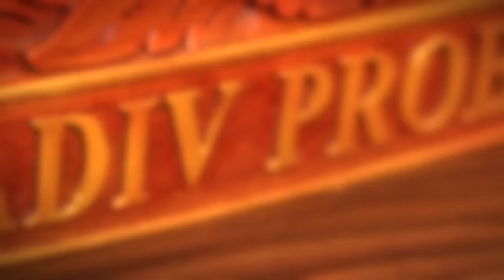DUL JAELANI REQUEST AGAK LAEN DI NIKAHANNYA. YANG BENER AJA ⁉️| DUNIA TIPU-TIPU EPS. 184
Warga-warga PLUS26.

Ini Si Dul.
Adik dari Al dan El Rumi.
Nama panjangnya Ahmad Abdul Qodir Jaelani.
Ayahnya bernama Ahmad Dhani, ibunya bernama Maia Estianty.
Pekerjaannya adalah musisi.
Punya pacar namanya Tissa Biani.
Itu saja, sekian dari kami.

STOP JUDI SLOT!!! Dapet duit, bayarkan itu cicilan & lunasi hutang-hutang!

*Layar LED gede oleh: V2 Indonesia
Selamat nonton..

Itu akun udah pasti jarang posting. Kalo ada yang rajin posting udah pasti PALSU!
Satu lagi, gak punya akun Fesbuk. Sorry Bang Zuck.. 🙏🏻